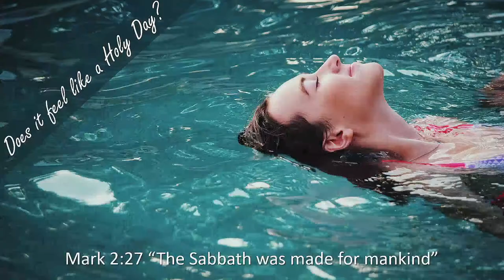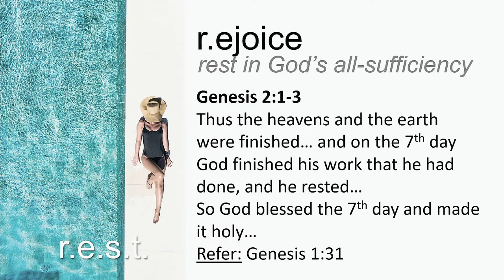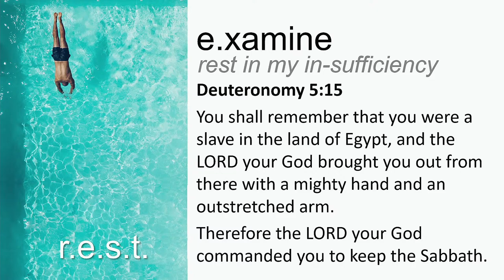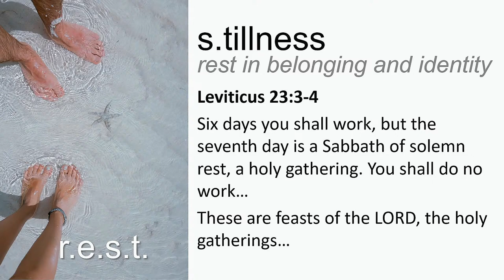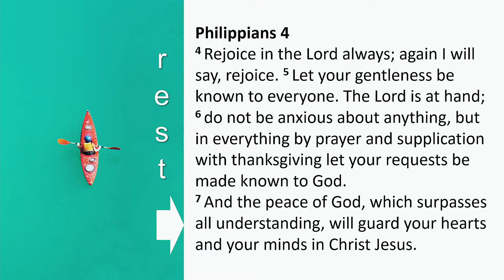10 Dec 2023 - AM - Ross van Niekerk - How to rest well and what not to do